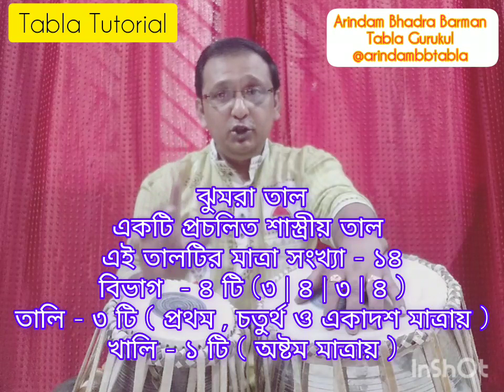Jhumra Taal full notation Tabla Tutorials for Beginners in bengali@arindambbtabla#unknown Taal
Jhumra Taal with full taal notation
Jhaaptaal Dwipadi Tukda
Rupak Taal Bemanja Gaat
পাখোয়াজের তাল তবলায় শিখুন, চৌতাল ঠেকা
Lucknow Gharana Teentaal Tukda
Pancham Sawari taal #১৫ মাত্রার তাল শিখুন বিস্তারিত
Chhar taal ki Sawari
ঝুমুর তাল double Dadra Tabla Tutorial for Beginners in bengali মাদলের বোল তবলায় শিখুন বিস্তারিত
তিনতাল চক্রদার Lucknow Gharana
Punjab Gharana Tritaal Tukda
তবলায় উন্নতি করতে হলে কি ভাবে রেওয়াজ করবেন
Lucknow Gharana Teentaal Tukda@Pt. Subhen Chatterjee Tabla Tutorials
Keherba Laggi@Ustad Tari khan#Tabla Tutorials for beginners in bengali@arindambbtabla
Tabla lessons for Beginners#Hand Practice ‎@arindambbtabla  practice with my students
Lucknow Gharana Teentaal Tukda#shorts
EID SPECIAL# Lucknow Gharana's Teentaal Tukda@arindambbtabla# Pt. Swapan Chowdhury tabla Tabka Tutorials
Dadra Laggi @ arindambbtabla Gurukul Tabla # Tabla Tutorials for Beginners
লক্ষ্যৌ ঘরানার পঃ শম্ভু মহারাজের তৈরী তিনতাল  টুকড়া ও জোড়া
How do you play Tabla step by step
Dadra taal || Dadra taal Theka variations
How to play panjabi Kaharba lessons
sirf ek ungli se bajane Bala theka
coke studio || season 14 || Pasoori
keharba lessons
Aarti and Bhajan ke sath bajane Bala Theka
Tabla - Tal - laggi in keharba#
Tabla sikhne ka sabse jaruri tarika#
Fast keherba RELA Laggi #
kaharba bol sikun bustarito bhabe#
10 minutes me sikhe pura Tabla #
film Sangeet ka superhit Theka#
kirtan and Bhajan me Tabla keyse bajaye#
তবলায় হাতের গতি বাড়ানোর সঠিক নিয়ম#
tabla training# tabla teaching# tabla basics# how to learn tabla# tabla bol, tabla tution# kahrwa laggi#tabla lessons# tabla basic bol# tabla tutorials# tabla lessons for beginners# teentaal tabla solo#learn tabla#tabla laggi# riyaz kaise kare# best tabla player#
Tabla Lesson 1 For Beginners In Hindi# तबला बजाना सीखें# How to play tabla# Learn tabla for beginners#Tabla tutorial#Tabla beginners course#Download Tabla lessons# Tabla online#Tabla (Musical Instrument)# Tabla practice bol# তবলা বাজানো শুরুর বোল# বাড়িতে বসে তবলা বাজানো শেখা# তবলা বাজানোর নিয়ম# new tabla learning lesson#tabla cover